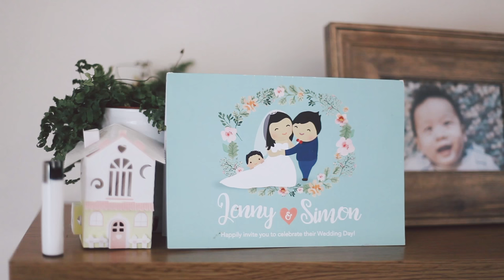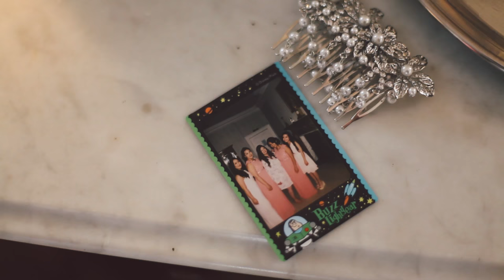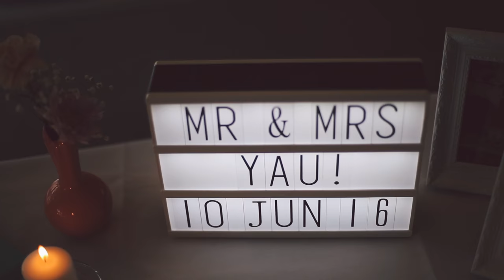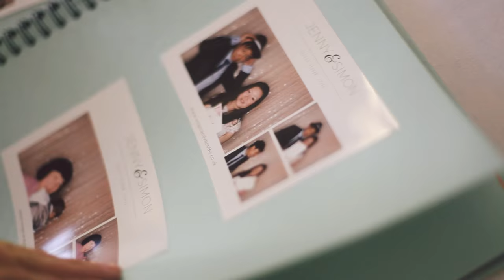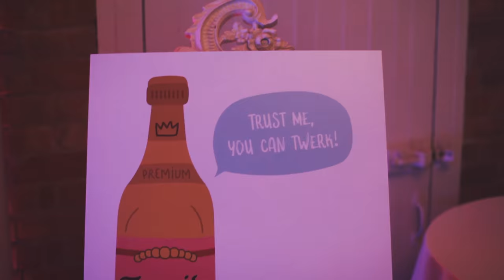Jenny and Simon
Jenny and Simon's wedding